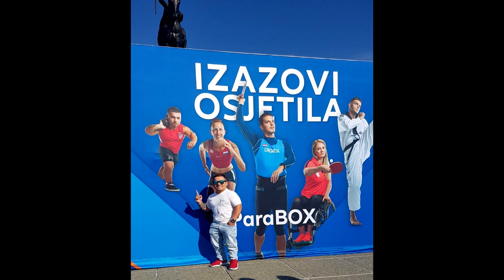ISTI SMO 6.2.2020.- Z1 TELEVIZIJA - 16. LJETNE PARAOLIMPIJSKE IGRE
TEMA EMISIJE: 16. LJETNE PARAOLIMPIJSKE IGRE
SUDJELOVALI:
Darko Matić, glasnogovornik Hrvatskog paraolimpijskog odbora;
Damjan Sedić, izbornik paraatletske reprezentacije Hrvatske;
Matija Sloup, paraolimpijac;